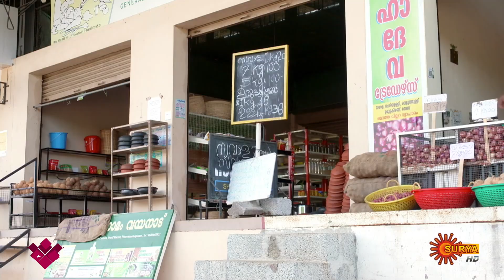Bhavana - Best Scenes | Full EP free on SUN NXT | 20 July 2022 | Surya TV Serial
Watch the Best Scenes of the New Malayalam Serial Bhavana that airs on Surya TV.

Watch all Surya TV Serials FREE on SUN NXT App. Offer valid only in India till 30th June 2022.